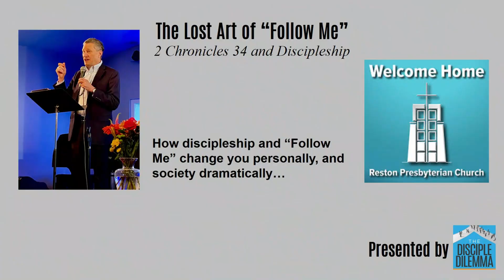The Lost Art of "Follow Me": Dennis is live at Reston Presbyterian Church, on The Disciple Dilemma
Dennis is live at Reston Presbyterian Church to talk about false gods, discipleship and the big mystery that changed a nation. How did so many false gods infest the Temple of Jerusalem? Why did a King ditch his father and grandfather's religionS?? What was the society changing secret?

A Lost Art: "Follow Me"
2 Chronicles 34.1-8 and 14-19  (Parallel Passages: 2 Kings 22 & 23)

Context & Background: Deuteronomy 17.19-20; 1 Kings 13.1-2; 2 Kings 21; Jeremiah 1 & 2; Nehemiah; Matthew 16.24; Matthew 28.19; Mark 1.16; Luke 9.23; John 8.31;  John 13.35; 2 Corinthians 5.17

Overview:
1) How did the false gods of Chemosh, Ashtoreth, Molech, Baal and Milcomm come to set up shop inside the Temple of Jerusalem?
2) What message from God did Hilkiah, a mentor/discipler of King Josiah discover when he started Temple renovations?
3) Could it be that those gods are still among us? And the import of that message lost again?

Judah’s “follow” of God had been "hacked" - malware of the gods

Why the emphasis on “Follow Me”? Because it is your Mission

What caused Josiah to NOT be like his father Amon?
Mentors - Hilkiah; Shaphan; (Possibly his grandfather Mannaseh?)

Wingmen -  Abdon, Ahikam and Jeremiah

Josiah credited with “doing right”, but no clue how far off base he is!

Then it happens: 2 Chronicles 34:14 – 19
The theme of Deuteronomy? “Follow Me, Like This”
Diagnostic “Follow Me” questions:
1. Have you ever been personally discipled? (Not meaning a class/small group)
2. Do you have a wingman/woman? (Not your spouse)
3. Could you mentor someone in “Follow Me” if asked?